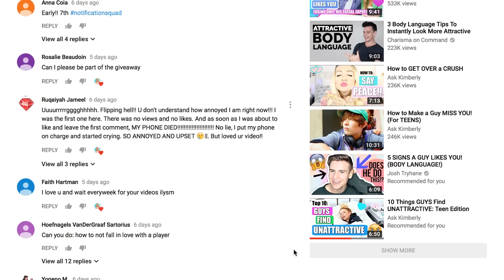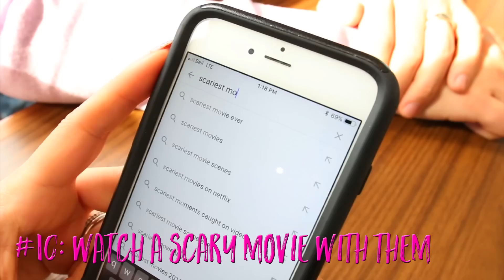13 Ways to MAKE A GUY LIKE YOU!! Relationship Advice from Ask Kimberly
"13 Ways to Make a GUY Like You!" Have you ever wondered how to make a guy like you?

We've done a video on How to Get a Guy to Like You before, and you guys LOVED it!! So this video includes NEWER, easier, more interesting tips that you can try today to help speed things along with your crush and get to the dating phase!

Also, thank you to Kiss for the gorgeous gel nails - Who saw them on my Instagram stories and aren't they cute?? You can check them out here!

Thank you to Second Cup/Pinkberry for letting us film in your beautiful space!

THIS CONTEST IS OPEN TO INTERNATIONAL RESIDENTS.

Winner will be announced on June 30th, 2018.

I'm Kimberly and I'm a relationship expert! My relationship tips are based on my doctoral degree in psychology and my years of experience as a relationship educator!

For more relationship and couple quizzes and games, check out my

Check out my counselling practice where we have psychologists, psychotherapists, and counsellors who provide in-person and Skype therapy. Make an appointment today!

In this video we talked about: relationship advice, how to make a guy like you, how to get a guy to notice you, how to make your crush like you, how to be more attractive, attractiveness, how to get him to be your boyfriend, how to flirt, crush, valentines day, funny, how to tell if a guy likes you, how to know if a guy likes you, how to tell if your crush likes you, guys, tell if a guy likes you, reading body language, how to be hot, ask kimberly, how to make a guy want you